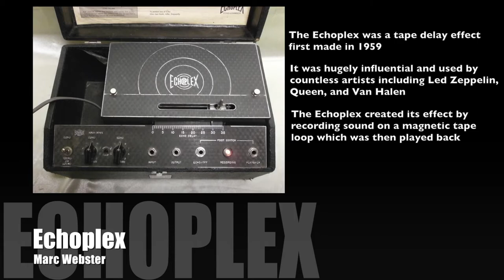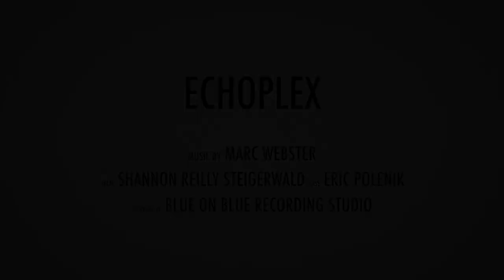Echoplex - Violin with Echo and Acoustic Bass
The Echoplex was a tape delay effect first made in 1959.  The Echoplex was hugely influential in 60’s and 70’s rock music and can be heard on countless records, including those by Led Zeppelin, Joe Walsh, Queen, and Van Halen.  The Echoplex recorded sound on a magnetic tape loop which was then played back.  The tape speed and distance between heads determined the delay and a feedback variable allowed for a repetitive effect.

This piece explores using this electric guitar technique in an acoustic chamber music context.

Bass: Eric Polenik